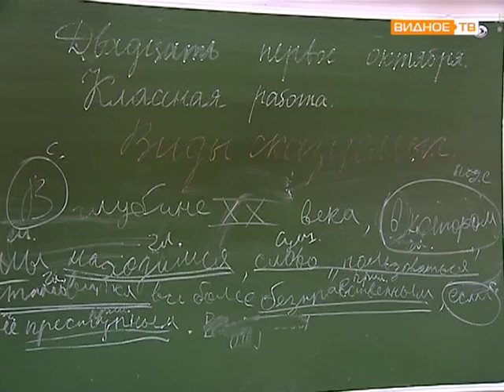Педагоги школы Совхоза им Ленина